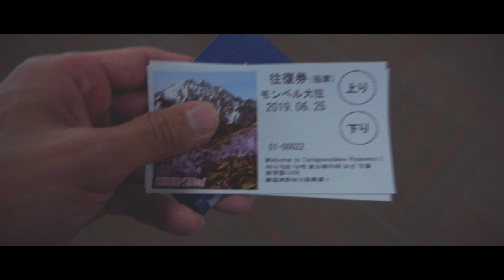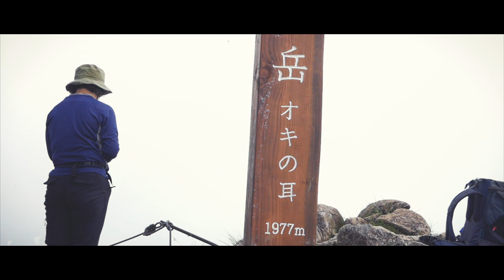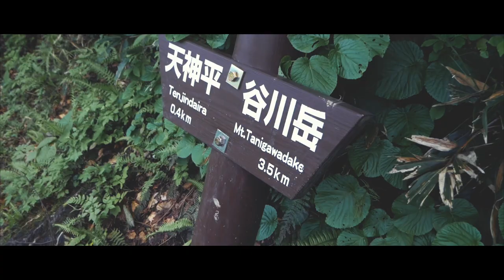梅雨晴れの【谷川岳】で花と絶景の登山！〜Mountaineering in Mt.Tanigawa 2〜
梅雨の晴れ間を見計らって、谷川岳に登山をしてきました！
秋の時には見られなかった花が咲き始めたという事と、数メートルの残雪区間も装備なしで通行可能という事を聞いたので、撮影と練習も兼ねて行ってみました。

天気が不安定ということもあり、中腹ぐらいからガスに包まれてしまったのですが、
オキの耳では奥の院から往復の2回とも奇跡的に晴れ間が広がってくれました！

撮影機材
Lumix G8（12-60mm kit lens)

・In My Eyes - Ten Towers
・Dream Bigger - Yi Nantiro
・Threads - Ebb & Flod